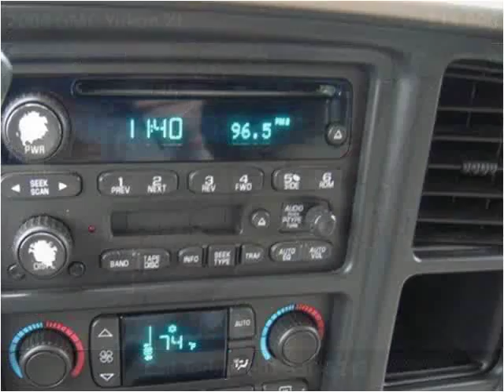2004 GMC Yukon XL available from Lincoln Road Auto Plex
This 2004 GMC Yukon XL is available from Lincoln Road Auto Plex.